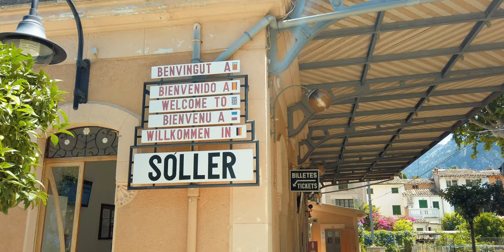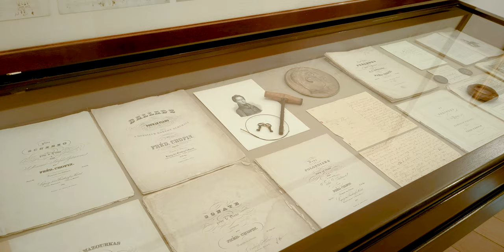Mallorca, Spain | 2022 | 4K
Mallorca - who hasn't heard of it. Lots of tourists, all-night parties, the perfect place for a crazy holiday. But is it only that? If we take a closer look at the largest island of the Balearic Islands, Spain, we will see that it has much more to offer.

The island's history is marked by years of clash between European, African and Muslim cultures. All these events shaped the region and influenced the culture, cuisine and customs of its inhabitants. For years Mallorca inspired European artists, gave them rest and relaxation and the mountain air improved their health. As early as in the 14th century, the king of Mallorca had a palace built in the mountains where he could be treated for lung diseases. With time, the town of Valldemossa was built around the palace, where in 1838 Frédéric Chopin spent three winter months with George Sand. This stay inspired the composer to write many musical works, while his partner wrote "Winter on Mallorca". Nowadays, Valldemossa is a tangle of narrow streets, sandstone houses with embedded plates with the image of the saint Catalina Thomas and prayers, and the Carthusian monastery towering over the town.

Not far from Valldemossa is the tiny town of Deià. A village with traditional for Mallorca buildings and a wonderful view on the slopes of the mountains. In small towns it is also worth going to restaurants - one of the ways to get to know the country is to try the regional cuisine. In restaurants, we find mainly dishes typical for the whole of Spain, such as paella. However, if we ask the waiter about regional delicacies, we can try for example typical for Mallorca pork sausage sobrassada served on country bread or on toast dipped in olive oil and poured with honey. We won't try it anywhere else.

Mallorca is also famous for oranges and everyone agrees that the best and sweetest specimens grow around the town of Sóller in the Serra de Tramuntana mountains. The taste of oranges is influenced by the unique microclimate in this area. Sóller itself is a small town hidden in the mountains, decorated with houses with green shutters and orange and lemon trees visible at every step. You can reach the city from Palma by a wooden train, which is an attraction in itself. A wooden tram also runs through the center of Sóller, which will take us to Port de Sóller, a seaside resort with a long and wide promenade. The town and the bay are surrounded by mountains, which can be admired while lying on the beach or swimming in the sea.

There are several caves on the island, and perhaps the most famous is Coves del Drach. These caves contain one of the largest underground lakes in the world. To visit the caves you should go to Porto Cristo. It is a small resort with a port where mainly locals rest.

Less than 50 km north of Porto Cristo is the historic capital of Mallorca, Alcúdia. The main attraction of this town is the old town surrounded by defensive walls. The entrance gates to the town and the church, which is part of the walls, have also been preserved to this day. Right next to the old town you can visit the Roman ruins - Ciutat Romana de Pollentia, and going further towards the sea you will find yourself in Port d'Alcúdia. It is a big tourist resort with a beautiful, wide beach and shallow, turquoise water.

The current capital of the island is Palma, which was called Palma de Mallorca until 2008. The symbol of the capital is La Seu Cathedral, in the restoration of which the Spanish artist Antonio Gaudi was involved. Next to the cathedral is the royal palace, while under the walls of both buildings extends the Parc de la Mar with an artificial lake in the middle. Delving into the streets of Palma's old town we come across many tenement houses built in the spirit of Catalan modernism. An example of this trend is the Can Rei tenement house, which brings to mind famous buildings designed by Gaudi. The old town seems to be small, however, while walking around the streets, we come across something noteworthy every now and then. Palma is a city where every visitor will find something for themselves. There is a beach and the sea, yacht port, excellent restaurants, monuments and art exhibitions, which is why Mallorca welcomes tourists all year round.

00:00 - Intro
00:38 - Sóller
04:35 - Port de Sóller
05:57 - Valldemossa
09:42 - Deià
12:09 - Porto Cristo
14:38 - Alcúdia
17:42 - Port d'Alcúdia
18:32 - Palma

Soundtrack:

Soller: Ludlów - 'Til All That's Left in Ash (Instrumental)
Valldemossa: Frédéric Chopin Chopin - Nocturne in C-sharp minor 'Lento con gran espressione', B. 49 (Op. posth.) by Frank Levy
Deia: Gavin Luke - Nadir
Porto Cristo: Ooyy, GEMINII - Like Shadows
Alcudia: Sum Wave - Beach Memories
Palma: Alexa Cappelli - Stuck in the Moment